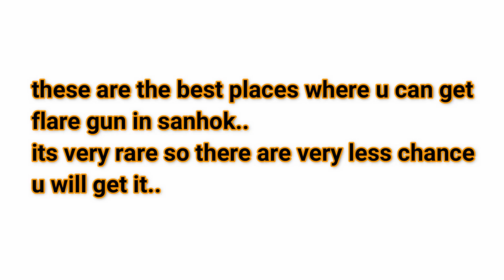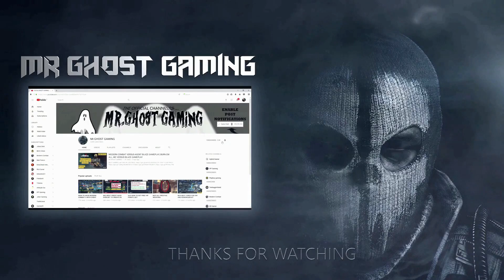🔥WHERE TO GET FLARE GUN IN SANHOK ?💯 PUBG MOBILE